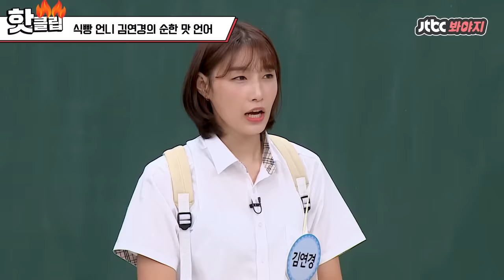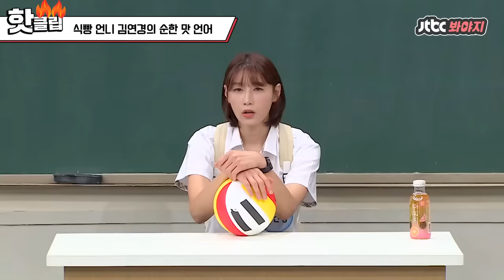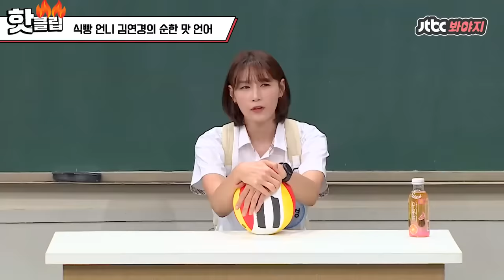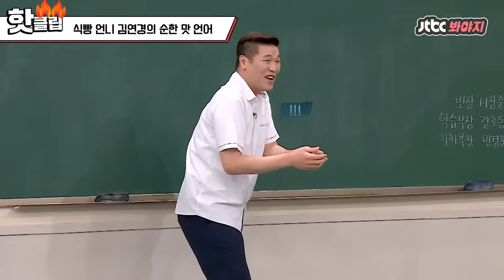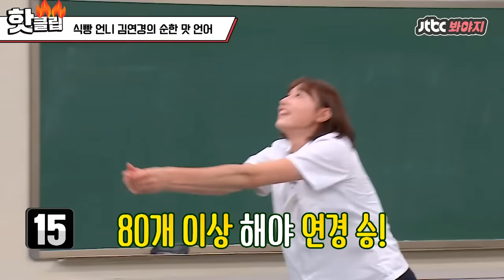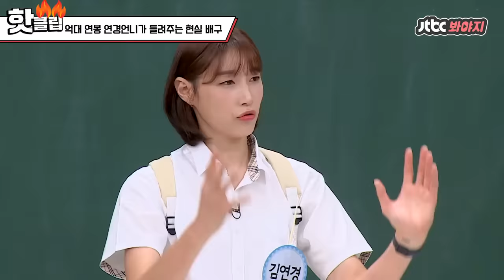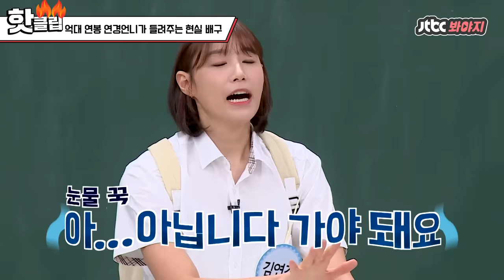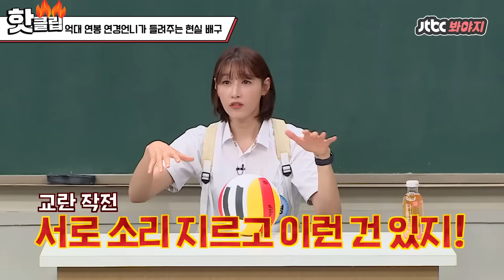♨핫클립♨[ENG][10분 순삭] ＂발라발라 보니따~♬＂ 바른 말 쓰는 식빵언니 배구 황제 김연경 (Kim Yeon-Koung) 활약상♨ ｜아는형님｜JTBC 200718 방송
10분이 어떻게 갔나요??

너무너무 재밌는 김연경 선수의
배구 일화부터 연봉으로 FLEX한 사연까지.. 알ㅇr보ㅈr..☆